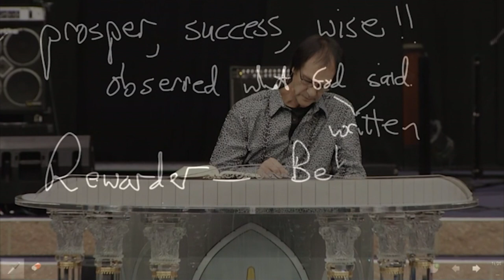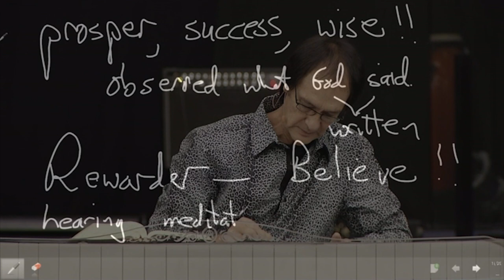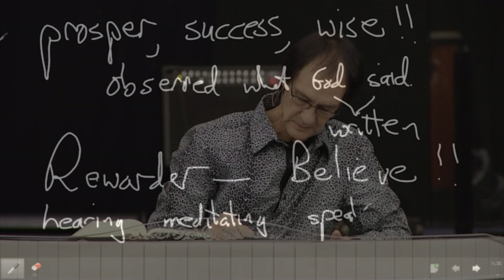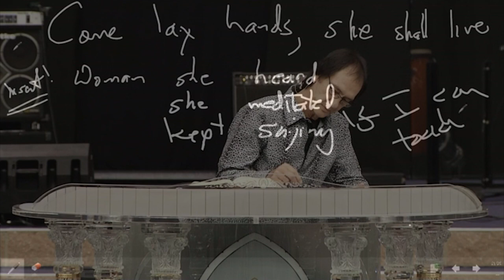Word and Meditation equals Power - Prophet Kobus (Part 1)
Prophet Kobus teaches on "Word and Meditation equals Power - Part 1"